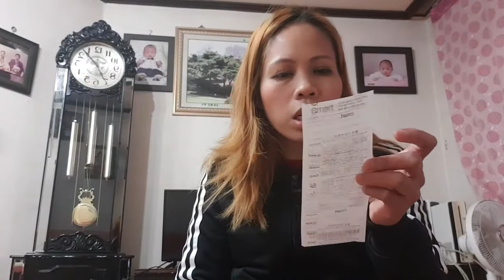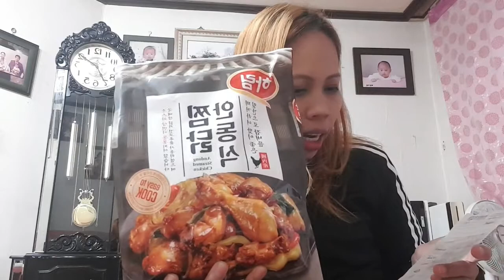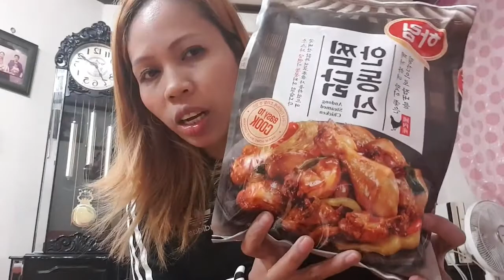Magkano nga ba ang mga bilihin sa Korea?(Haul Korea)